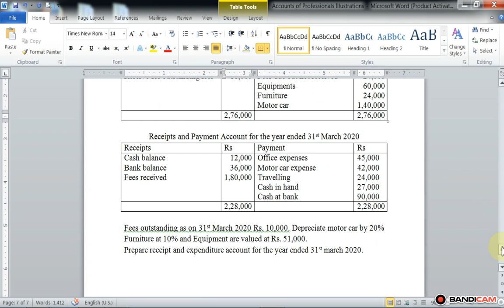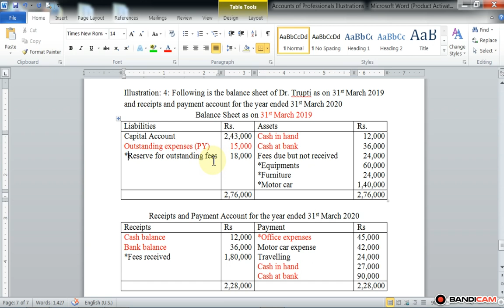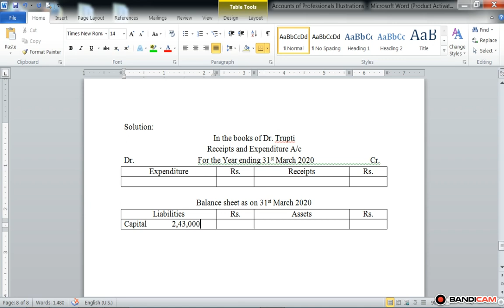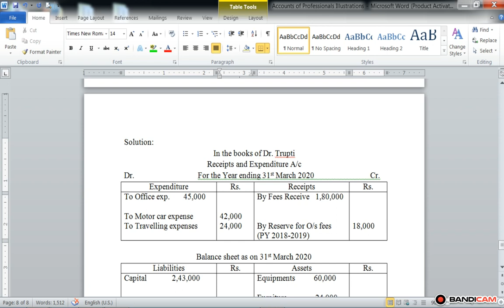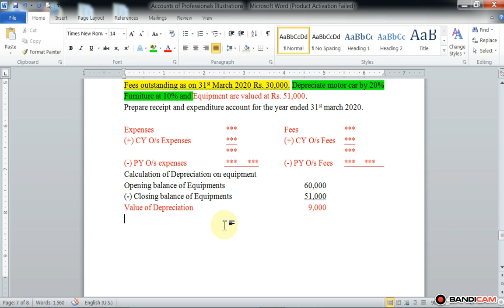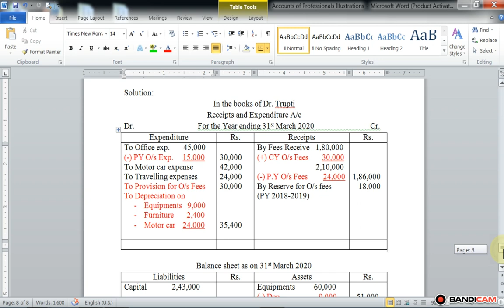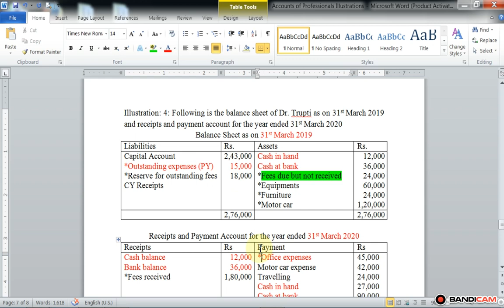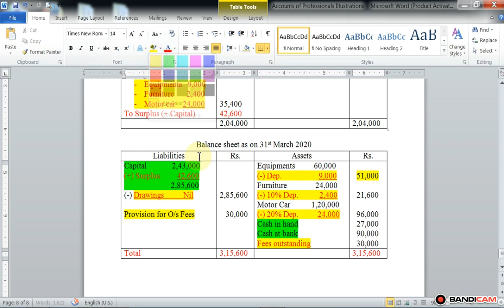Accounts of Professionals Illustration 4